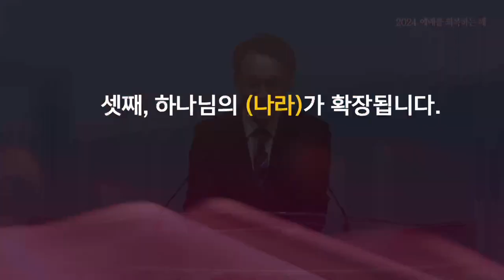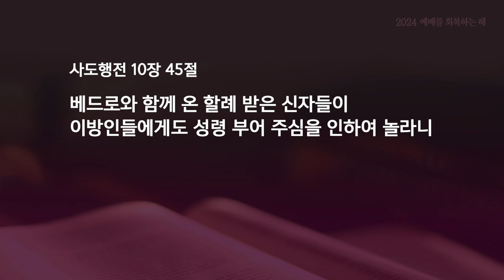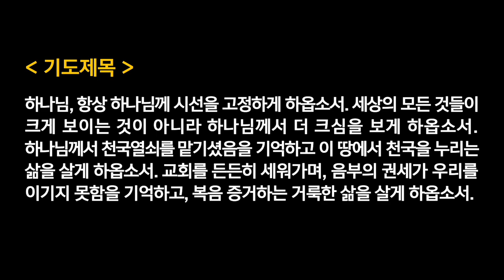수요찬양예배 - 김창근목사 | 우리에게 주신 천국 열쇠